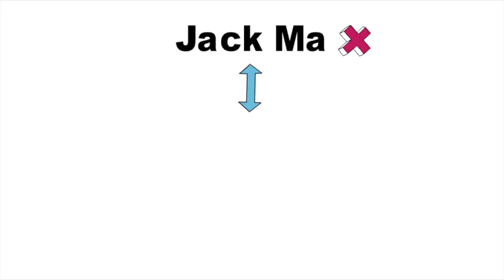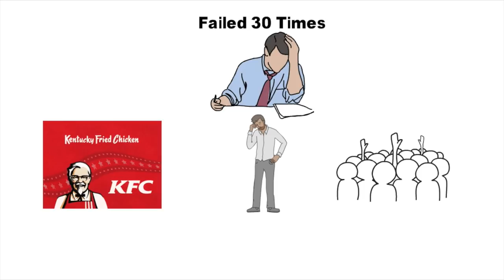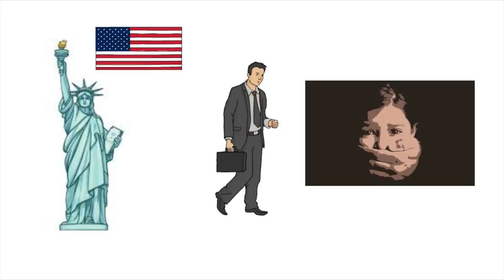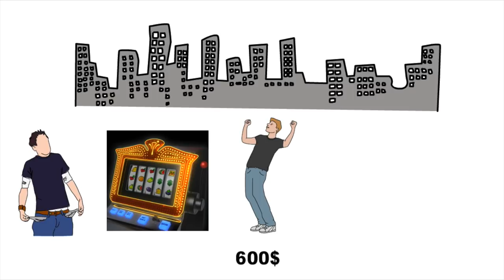Jack Ma Biography The Success Stories By MahaNMK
Jack Ma (born Ma Yun, Chinese: 马云; [mà y̌n]; 10 September 1964 Chinese calendar)[4] is a Chinese business magnate, investor, and philanthropist. He is the co-founder and executive chair of the Alibaba Group, a multinational technology conglomerate. As of January 2019, he is one of China's richest men with a net worth of $39.1 billion, as well as one of the wealthiest people in the world. Ma is a strong proponent of an open and market-driven economy.

This Video is dedicated to the Jack Ma's struggle, This is Jack Ma Success Story.

Points That Are Covered in This Video:

- Jack Ma Success Story
- Jack Ma Biography
- Jack Ma Struggle
- Jack Ma Inspirational Story in Marathi